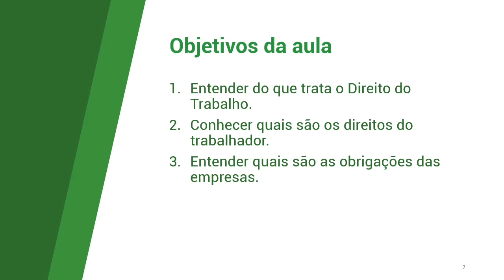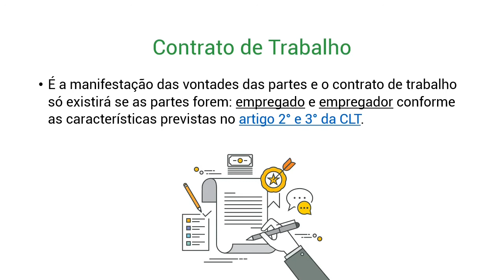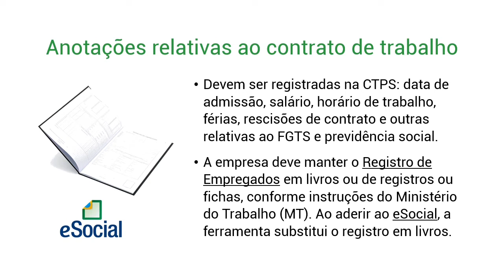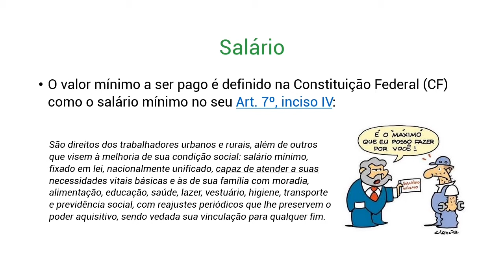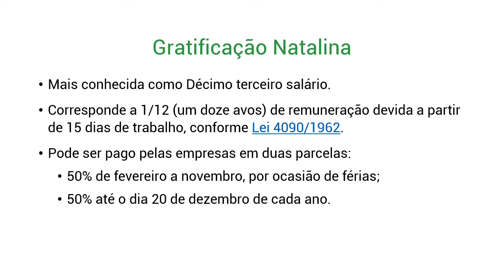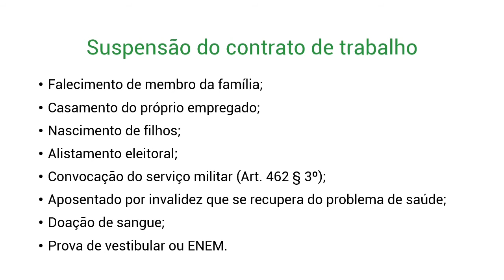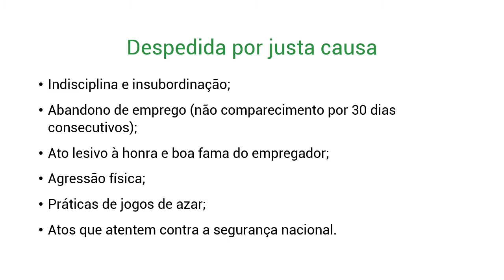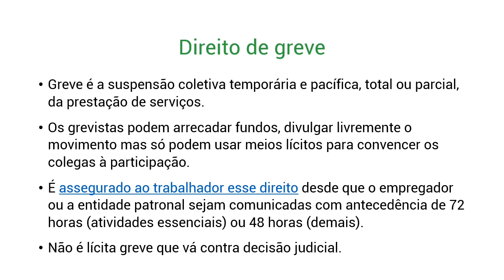#09 Relações de Trabalho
Nesta aula vamos conhecer os conceitos básicos, bem como os direitos básicos do trabalhador conforme a Consolidação das Leis do Trabalho (CLT).